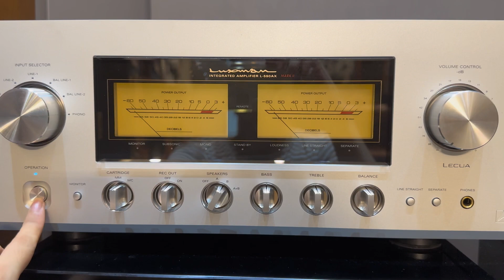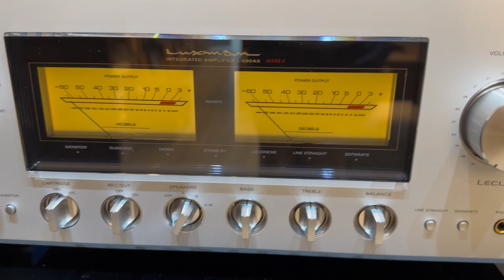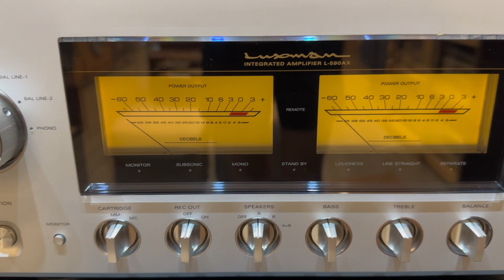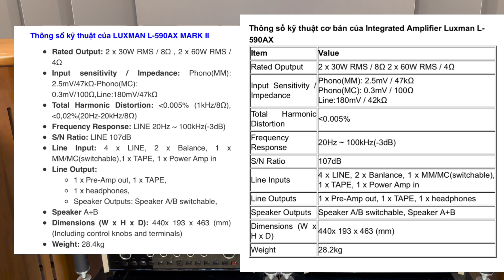Hai anh em nhà luxman Đình đám Đầu bảng: L590ax và L590ax mkii thuần class A, Trị nhiều dòng loa